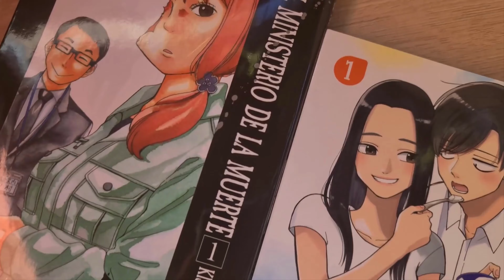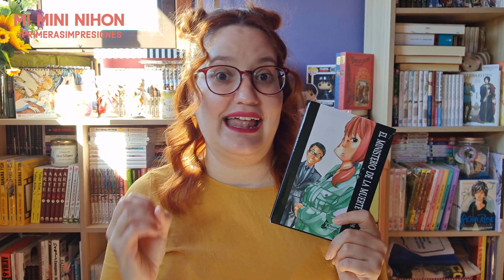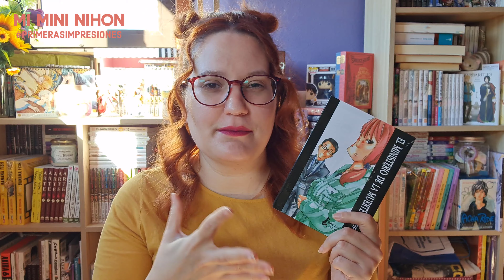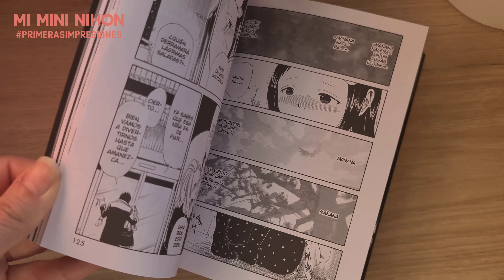2 SEINEN, UNO ADICTIVO Y OTRO TIERNO❤️: 2 Novedades de Kitsune Manga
Hola nihoneras/es/os! La editorial Kitsune Manga añade dos titulos al catalogo muy interesantes que os vengo a recomendar, por un lado El ministerio de la Muerte y por otro, Nos las arreglaremos. Dos mas totalmente diferentes.